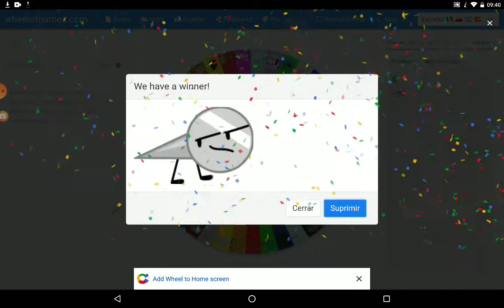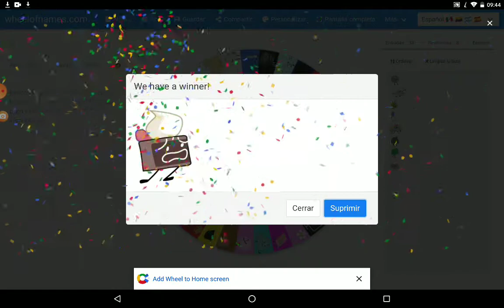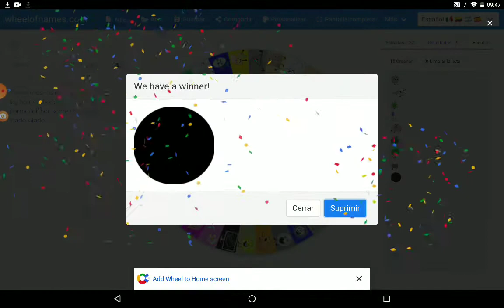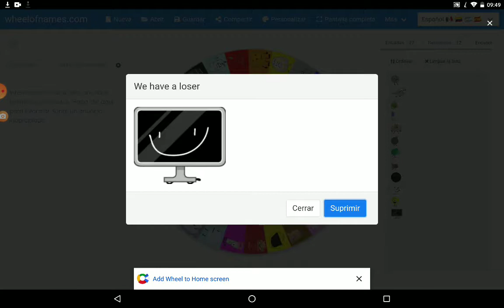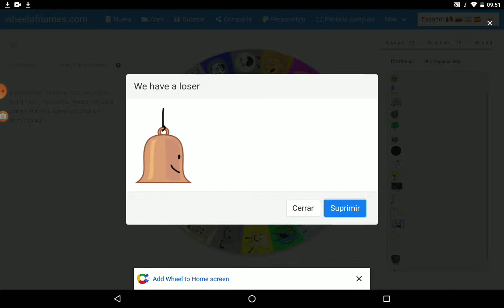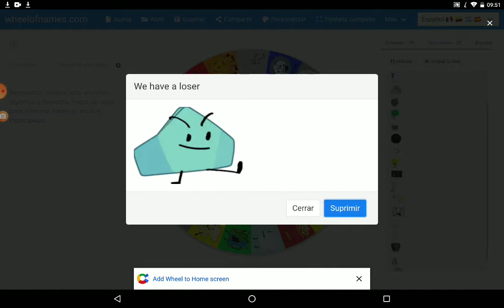BFDI TPOT WHELL